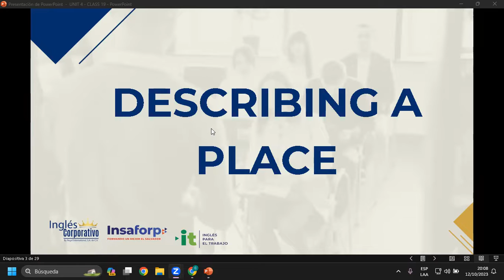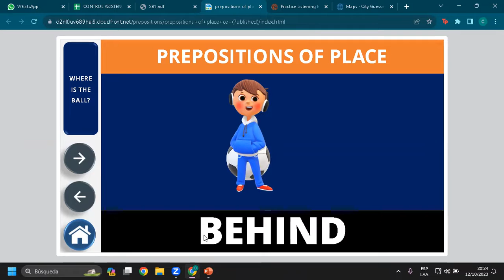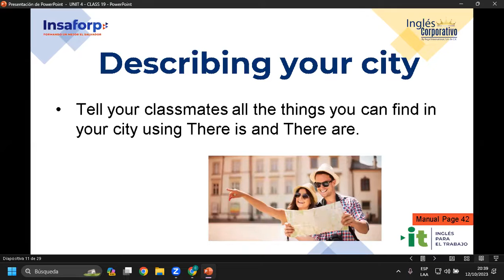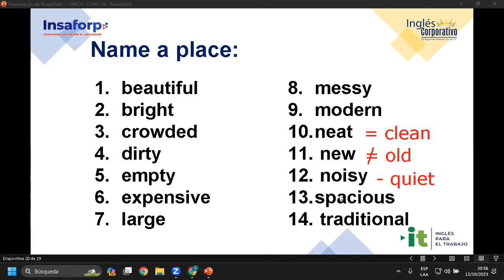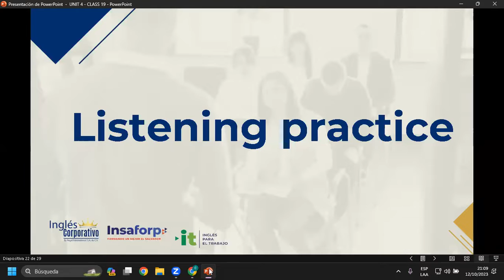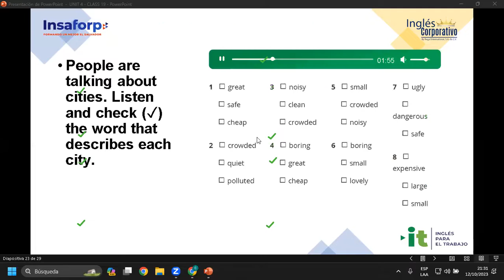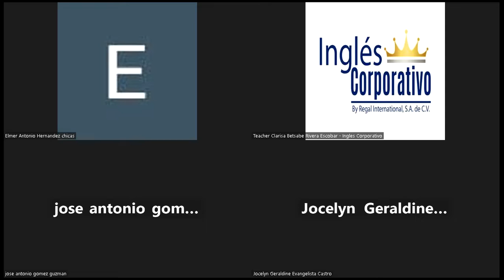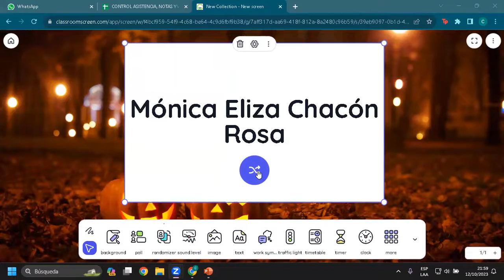Sesión 19-12-10-23-AC29750-0028-2023-Rivera-Vocabulary Practice